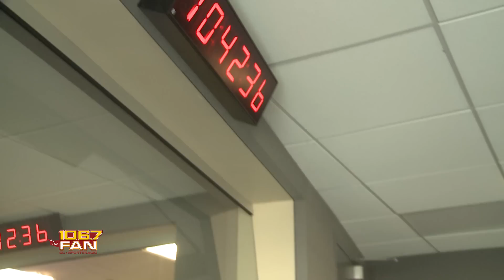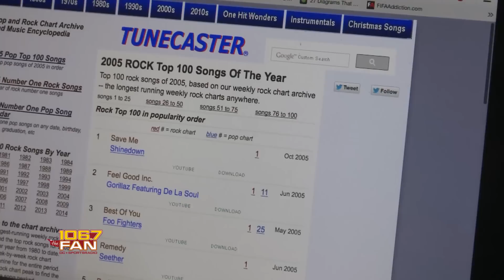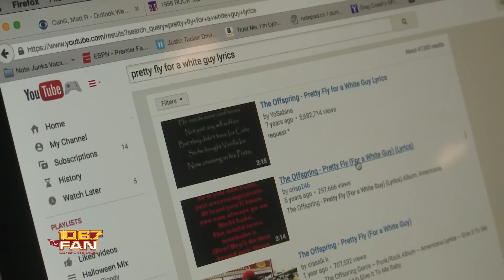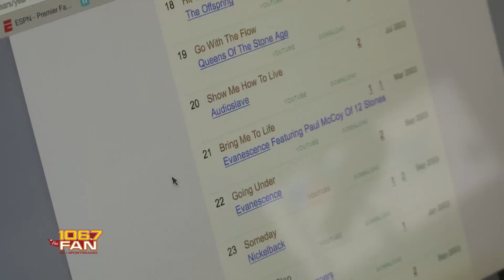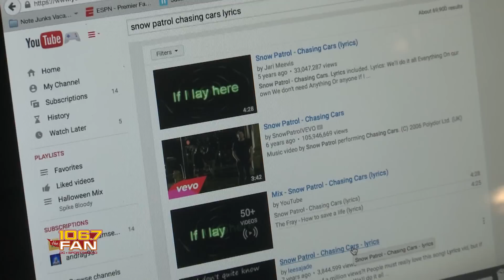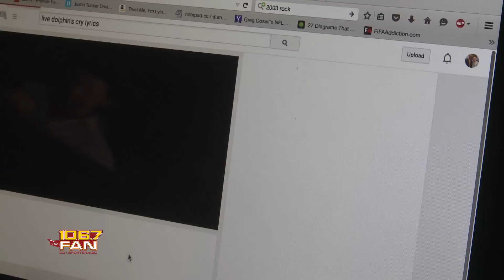Name That Song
Post-Show the Junkies and THE FAN Producers do a name that song bit, enjoy the feature footage as if you were in the studio with the guys